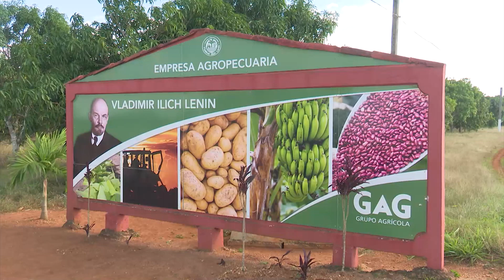APUESTAN POR MAYORES RENDIMIENTOS EN COSECHA DE PAPA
Matanzas constituye uno de los principales polos productivos de papa del país. En el territorio avanza la siembra del tubérculo cuya cosecha destinarán a la venta para la población de varias provincias.